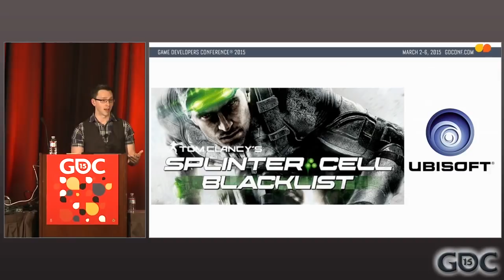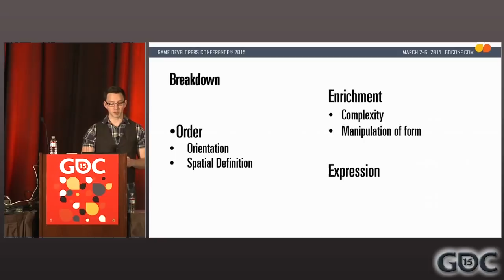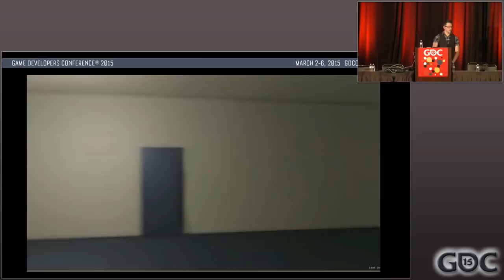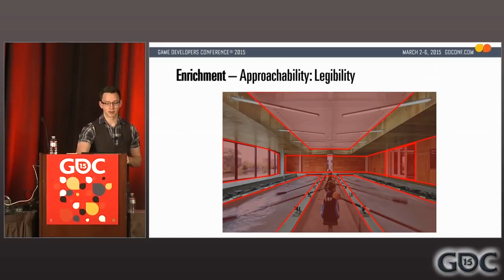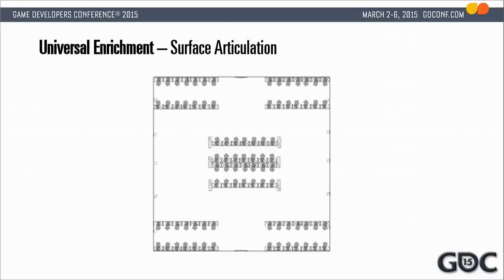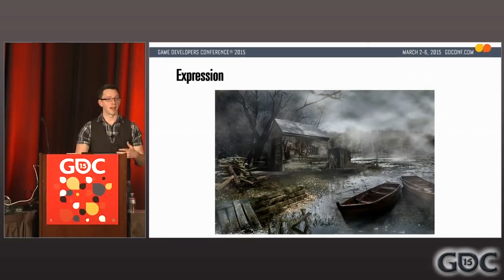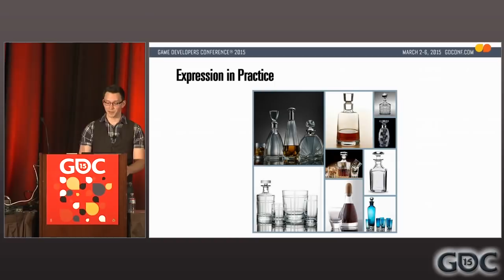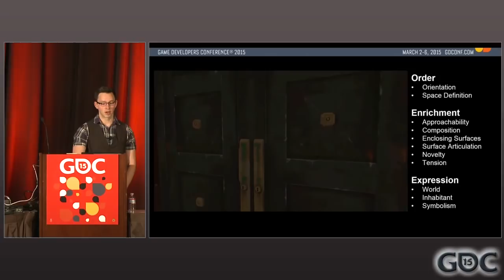Interior Design and Environment Art: Mastering Space, Mastering Place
In this 2015 GDC talk, Capy Games' Dan Cox dives into complex interior design techniques and practices you can use to master space and place in your level design.